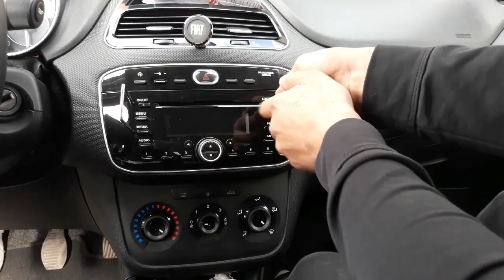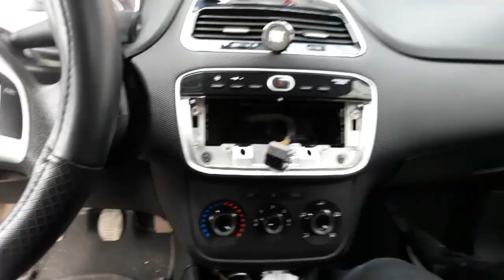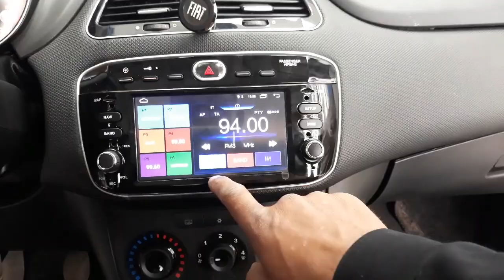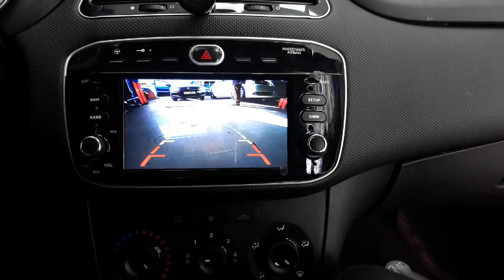installation autoradio Android Fiat Grande Punto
DVD+GPS+BT+USB+Camera de roucll
Facebook mustaphasd
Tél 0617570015